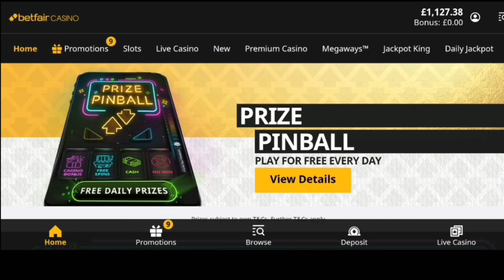EYE OF HORUS MEGAWAY,S MEGA WIN! DOGS GO CRAZY AND VERY UNPREDICTABLE!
THIS BONUS SEEMS TO BE ALL ABOUT THE DOGS. THE DOGS IN TOTAL MEGAWAYS CAN PAY HUGE, NEVER MIND THE TOP YELLOW SYMBOL 1 ABOVE THIS PREMIUM SYMBO. ANOTHER EXAMPLE OF 1 OF MANY MANY HUGE BONUSES I GET ON THIS GAME.